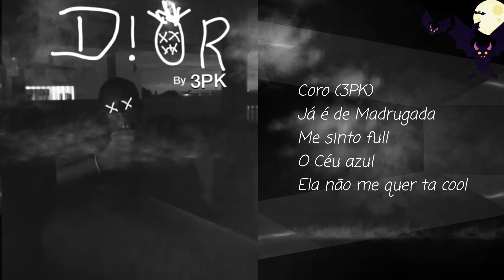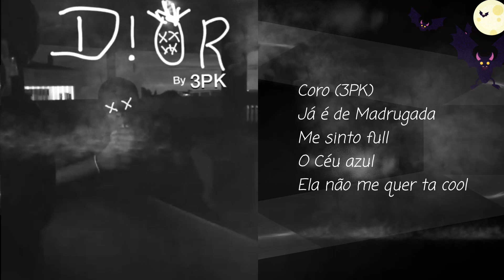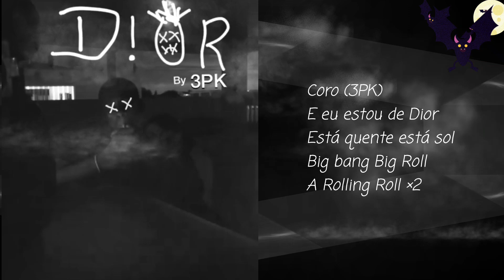3PK- Dior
Visualizer Oficial da música " Dior" de 3PK

Capa/Visualizer:Eskettit Gang Records
Logotipo/ Designr: Eskettit Gang Records

Letra: 3PK
Intrumental: 🤷‍♂️
Voz: 3PK
Mix/Master: Eskettit Gang Records